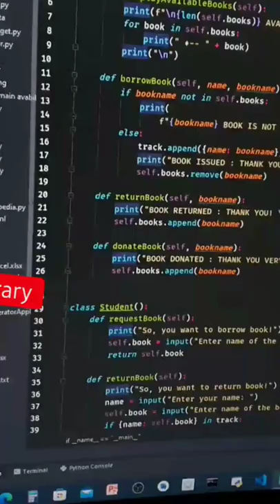How do I create a Library Management System in Python?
What is library management in Python?

How do I create a Library Management System in python and MySQL?

How do you code a Library Management System?

How do you create a student management system in Python with a database?